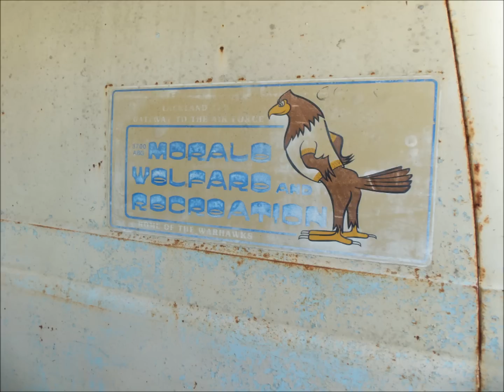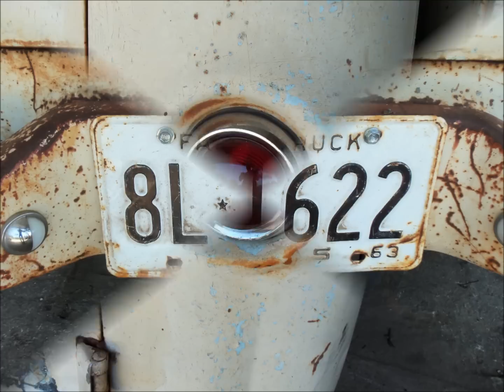the ECONOLINE project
Area 51.5 begins another rat build~2011